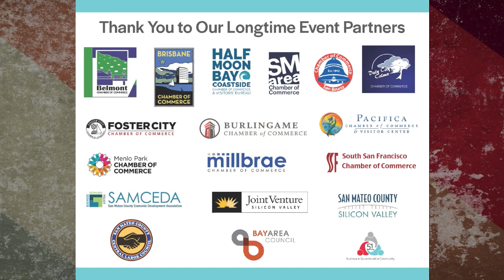Progress Seminar 2020 - Part 1: Fiona Ma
Opening Keynote
Fiona Ma, CPA
California State Treasurer